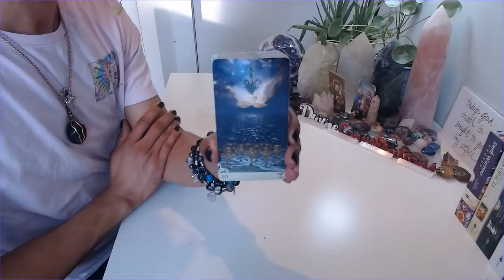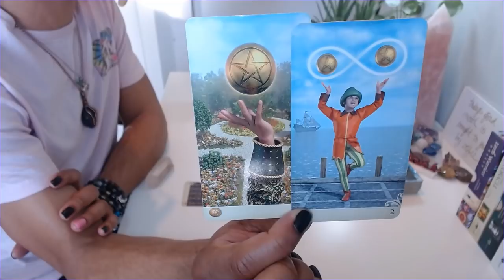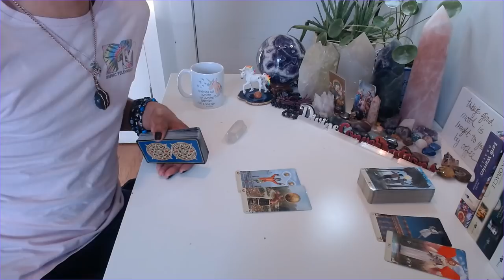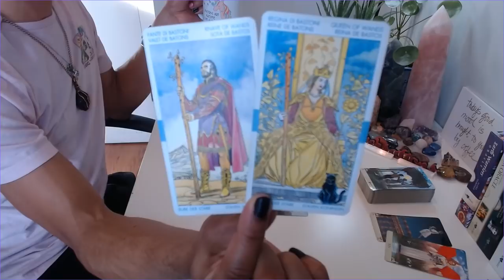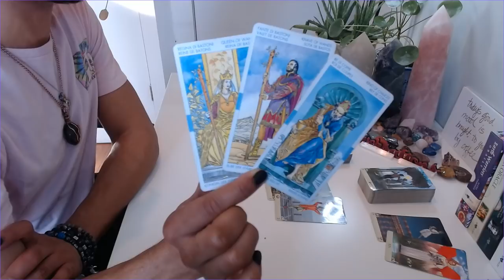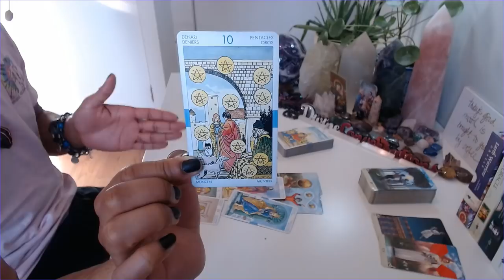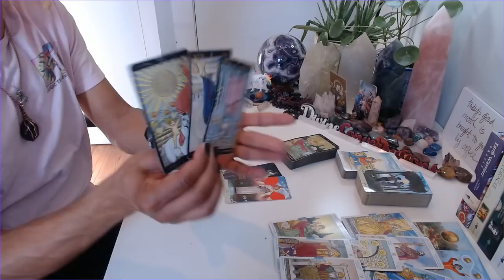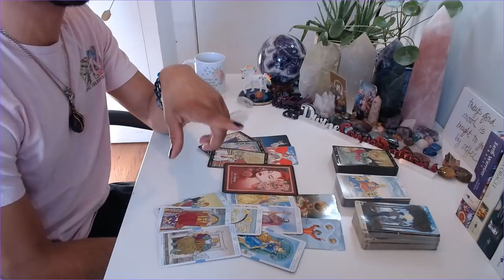Morning Coffee - * The Balance, The Harmony, The Union Of It All!! * - 2/19/2020 Daily Reading